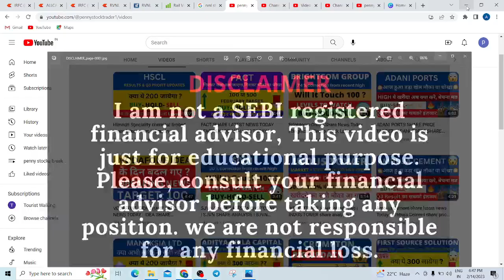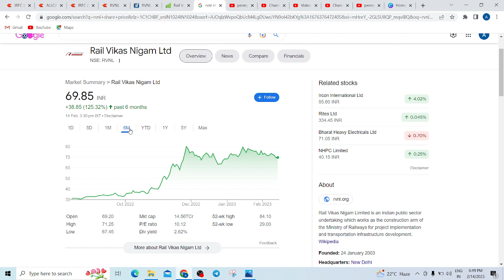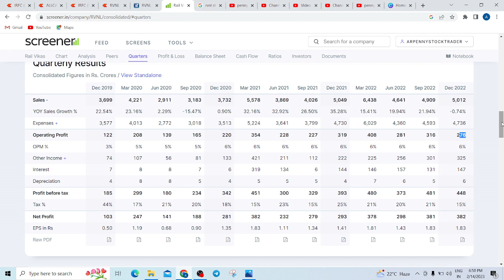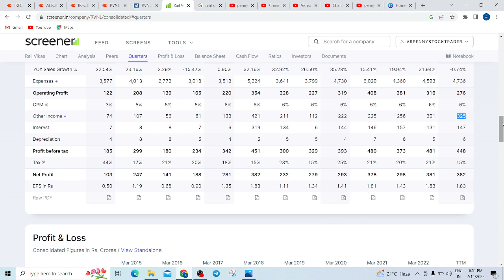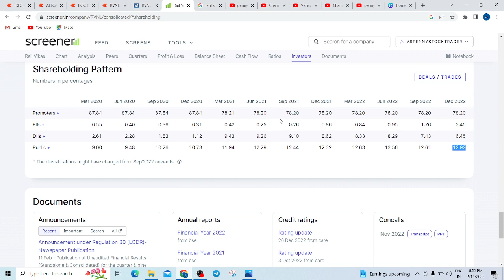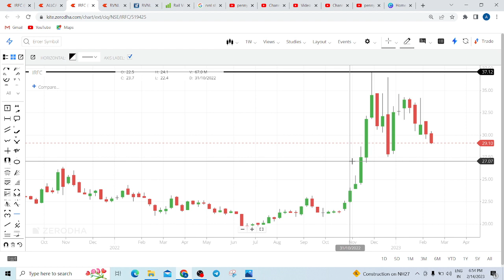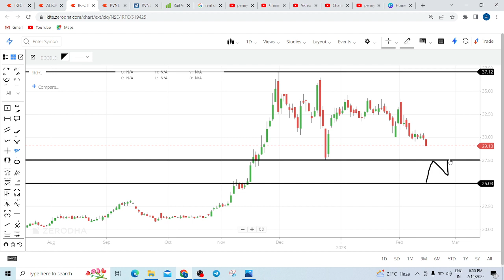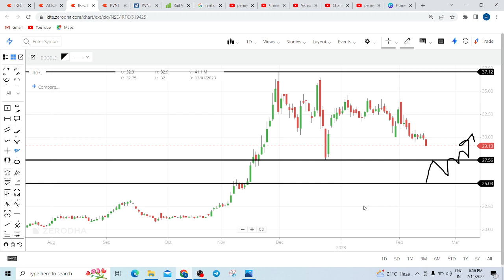RVNL SHARE LATEST NEWS TODAY | RVNL SHARE TARGET TOMORROW | RVNL SHARE RESULT ANALYSIS TODAY